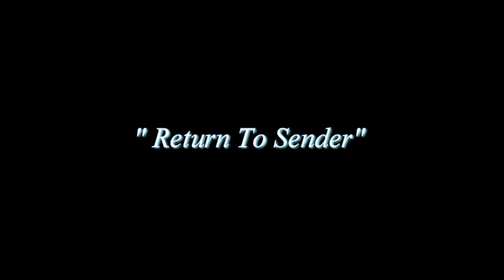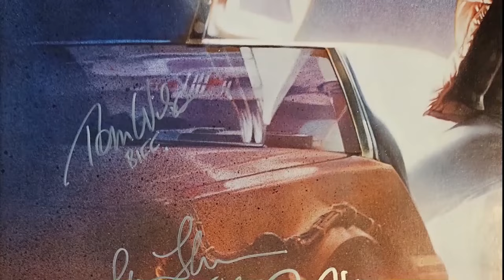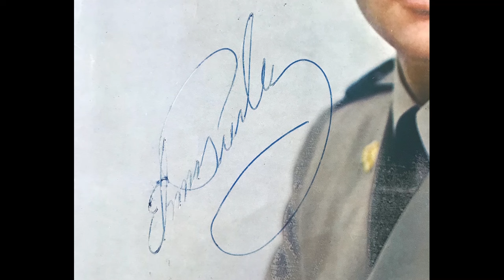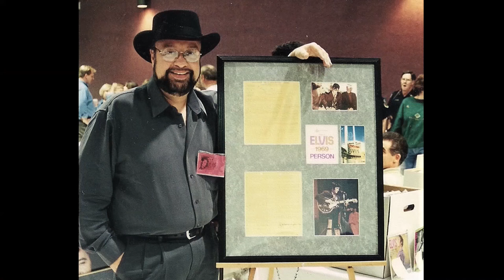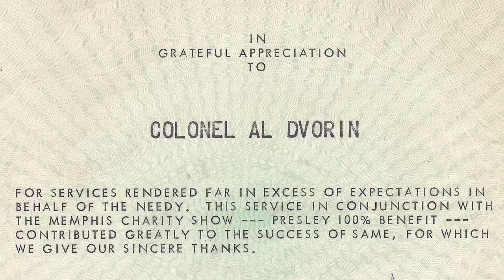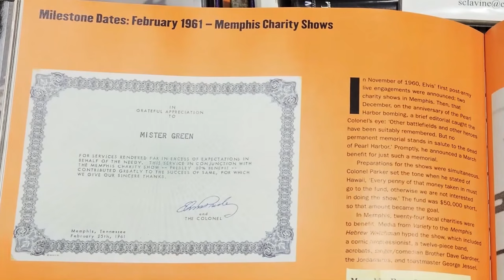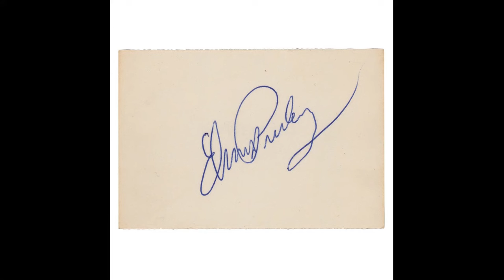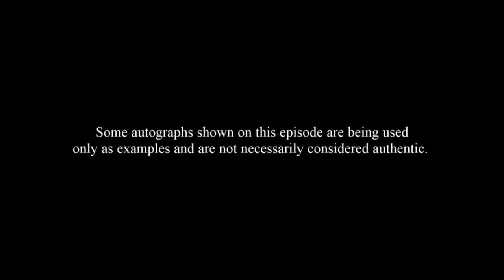Collecting the King Show - Episode 38 "Return To Sender" Elvis Autographs (32 min)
In this episode of the COLLECTING THE KING SHOW, host Robert Alaniz talk about judging and examining Elvis Presley autographs.